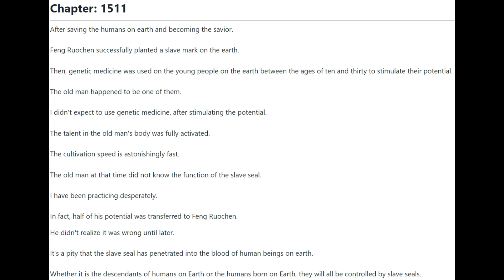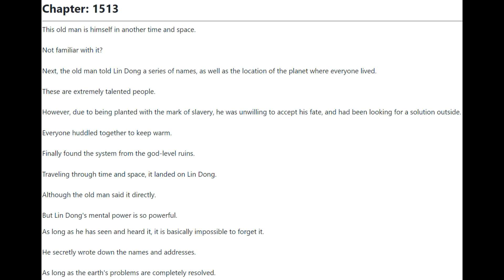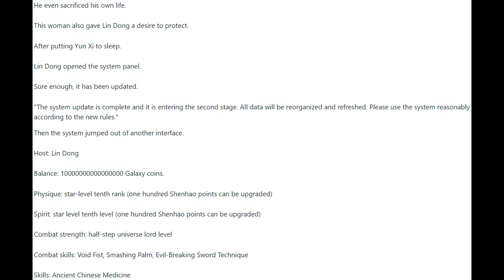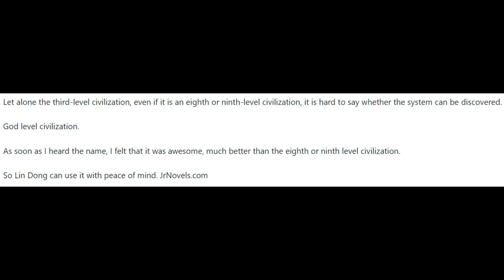I'm a Quadrillionaire 1511 - 1515